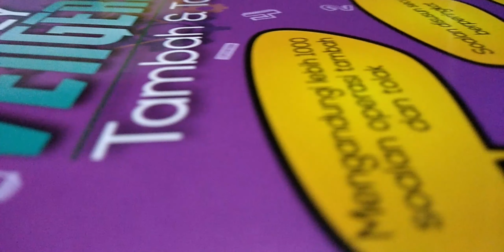simply vengers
Simply Vengers : Tambah & Tolak
 Buku latihan operasi TAMBAH dan TOLAK
 Sesuai untuk 5 tahun ke atas
– Saiz : A5
– Kertas kulit : Art Card 260 gsm
– Kertas teks : Simili paper 80 gsm
– Cetakan kulit : 4 warna/UV
– Cetakan teks : hitam
– Kekemasan : Saddle Stitchin

Bilangan Muka Surat: 67 m/s